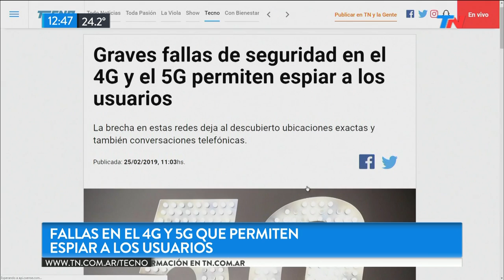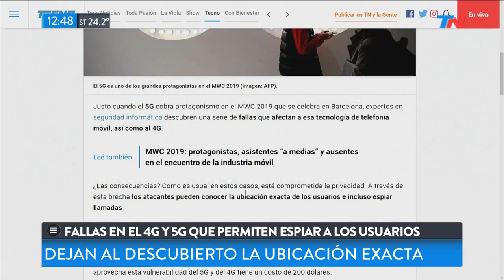Fallas en el 4G y 5G que permiten espiar a los usuarios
Fragmento de "TN de 10 a 14" emitido el Miércoles 27 de Febrero de 2019.